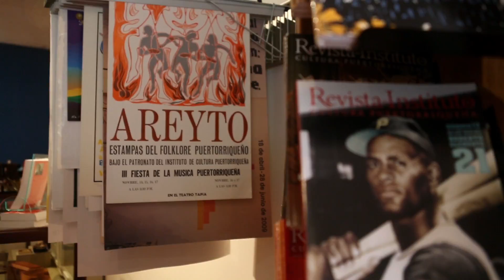Librería del ICP en Viejo SanJuan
Vídeo promocional de la Librería del ICP en el Viejo San Juan